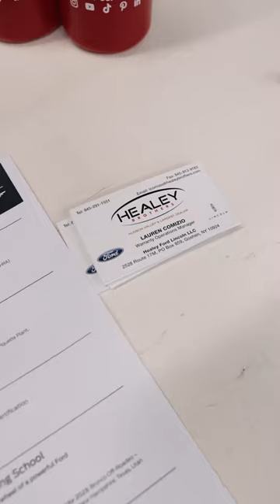Sharing Career Opportunities in the Transportation Industry with Students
❗On April 19th, the Transportation Academy at Orange-Ulster Boces Career and Technical Education held their annual Manufacturer’s Day 🧑‍🏭
🚘 During the day, students visited each manufacturer and learned about career opportunities at the dealership and corporate levels within the transportation industry.
⭐ Healey Brothers was honored to have been a part of such an event, and share information about career opportunities in the industry with such an amazing group of students.